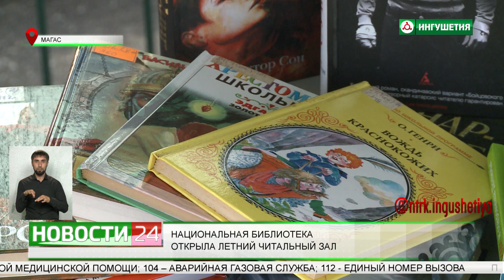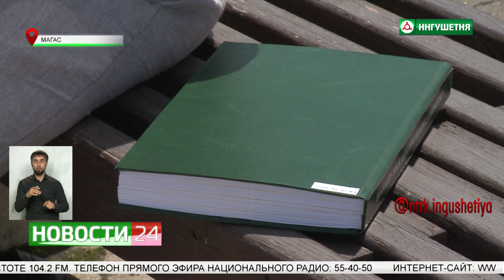Национальная библиотека открыла летний читальный зал.